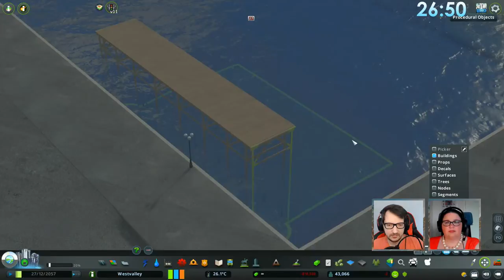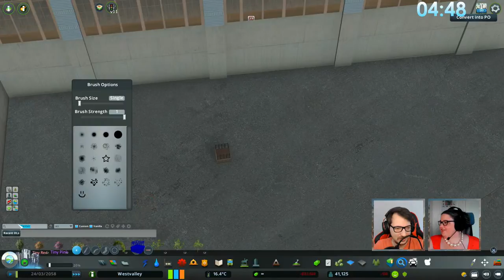Ferry Harbor in one hour with SimNationJan! | Community Challenges | Cities: Skylines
How much can you build in just one ferry cool hour in Cities: Skylines to create a Ferry Harbor?! ⏱️ See what Community Ambassador, SimNationJan (who is filling in for Madde) can create in that time. With Community Manager Helena's support of course! 😉

Check out this episode of our live stream series, get inspired, and send us YOUR challenge ideas!

Tune in on Tuesdays at 3pm CET/CEST  |  9am EDT on YouTube OR Twitch.